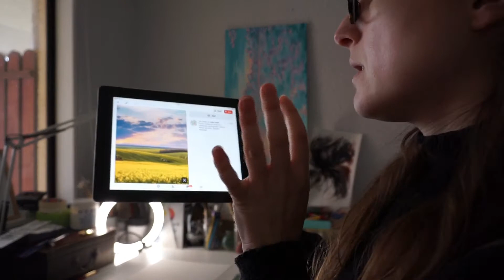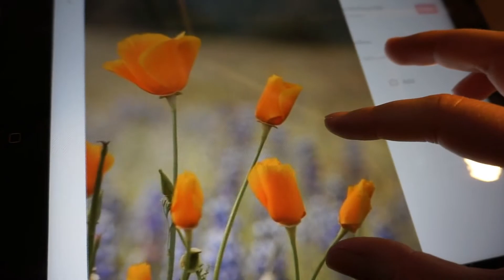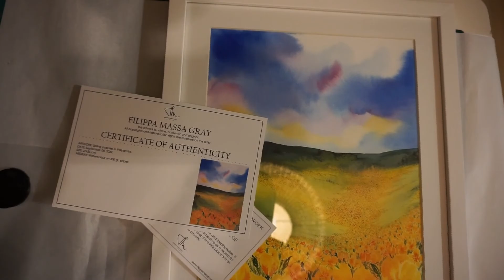Un día en el taller - California Poppies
Un día en el taller pintando un campo de California Poppies.